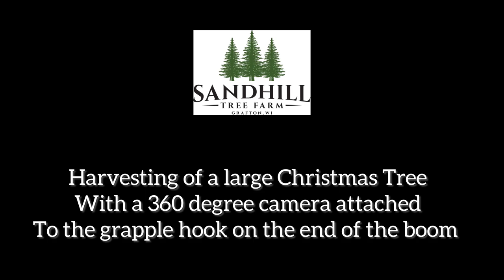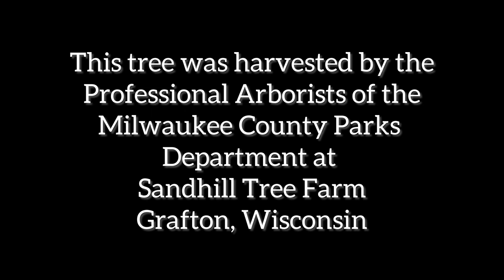360 degree camera captures unique view of harvesting a large Christmas Tree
I attached a 360 degree @GoPro  Camera to the articulated knuckle of an extension boom while it harvested this large Christmas Tree.